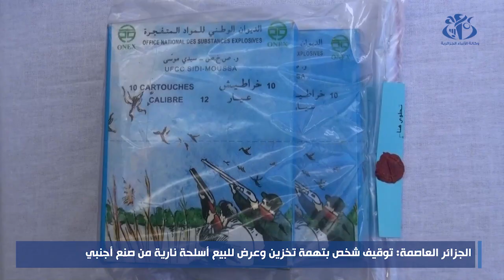الجزائر العاصمة: توقيف شخص بتهمة تخزين وعرض للبيع أسلحة نارية من صنع أجنبي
الجزائر(واج)- تمكن أفراد فصيلة الأبحاث للدرك الوطني بالشراقة (الجزائر العاصمة) من توقيف شخص متهم بتخزين وعرض أسلحة نارية للبيع, حسب ما أفاد به بيان لمصالح الدرك الوطني.